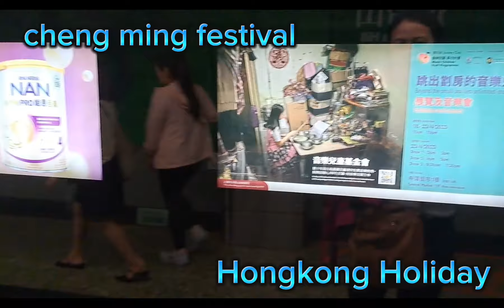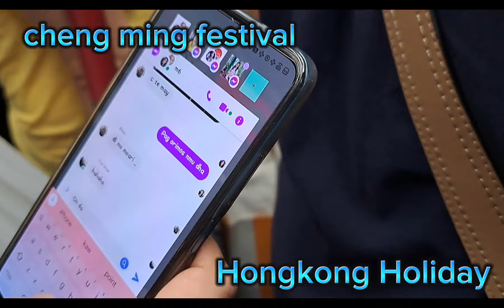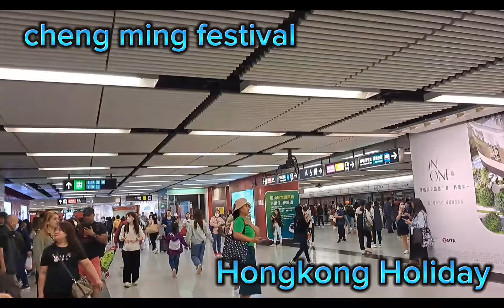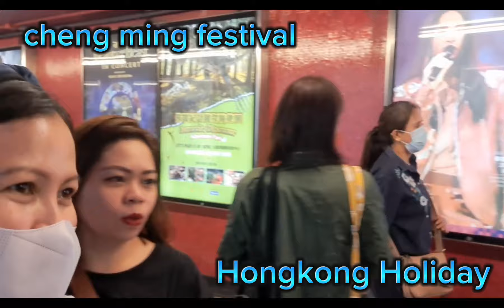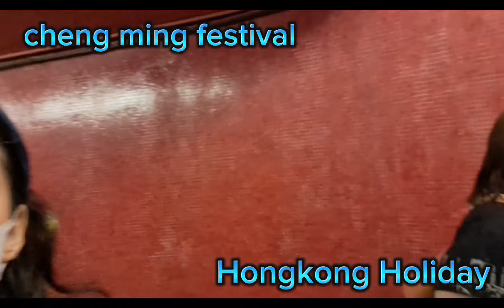Hong Kong Cheng Ming Festival [OFW HONGKONG HOLIDAY ]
Hong Kong ofw are holiday today meet friends and enjoy roaming around.